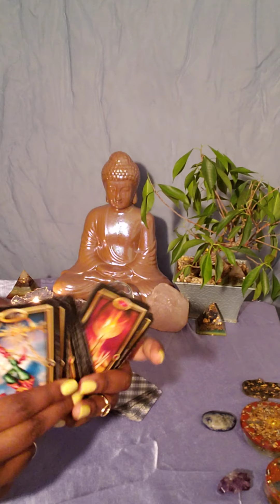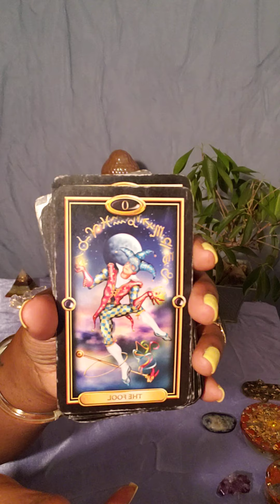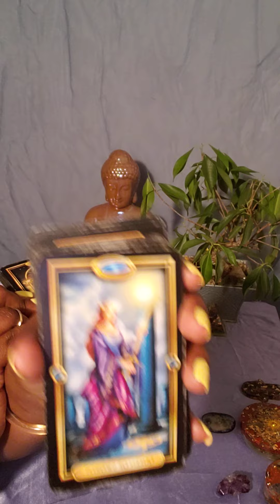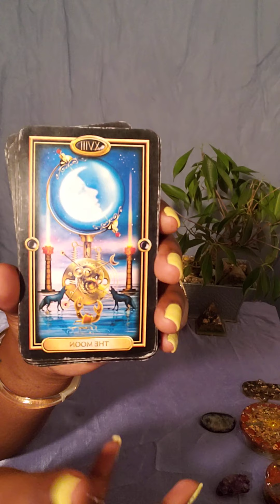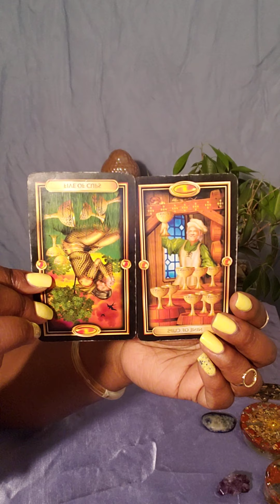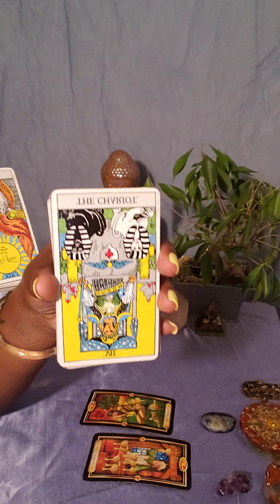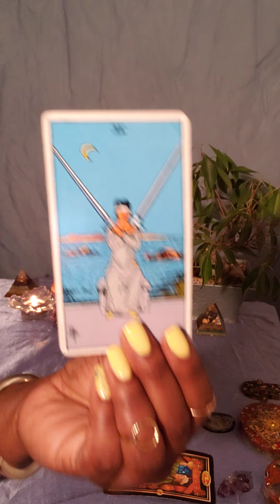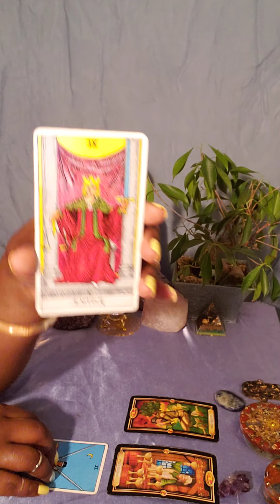♋ CANCER A LOVE ONLY THE TWO OF YOU UNDERSTAND 💞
CANCER General Weekly Love Reading